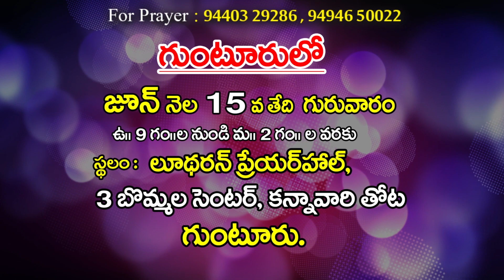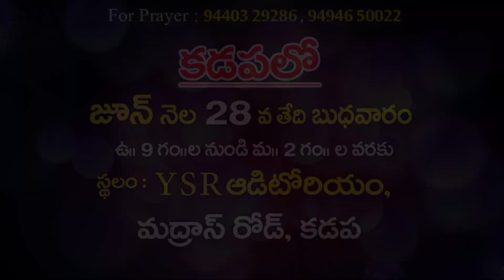ప్రార్ధనా జీవితం నీవు కలిగి వున్నావా ? || Ps. Kreesthu Rayabari